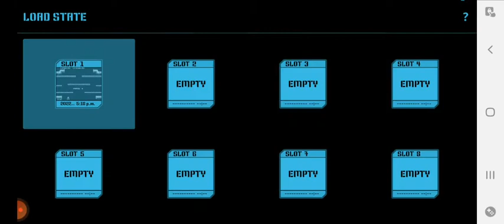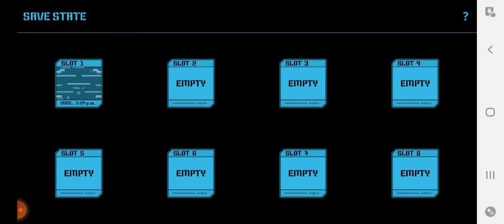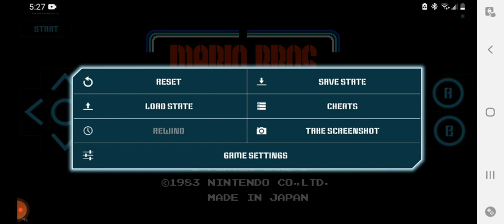Mario Bros Let's Play (WARNING STRONG LANGUAGE)